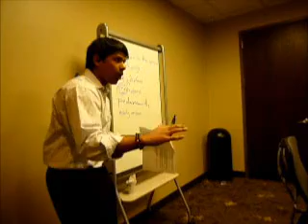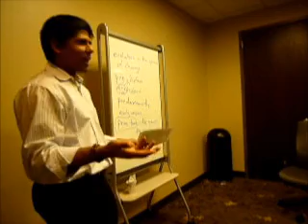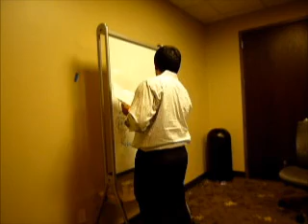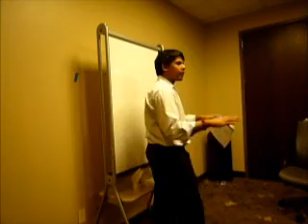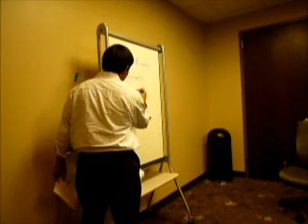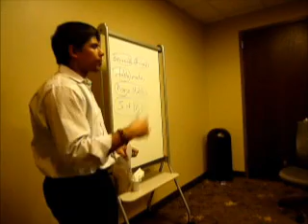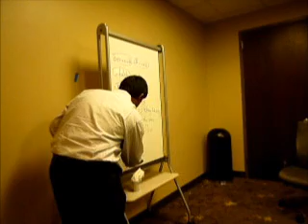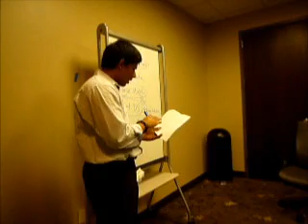PYD : Pursue Your Dream Foundation ( Business Program Week 1 Part 1-2 )